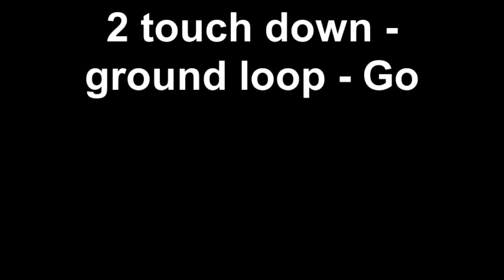2 touch down ground loop Go